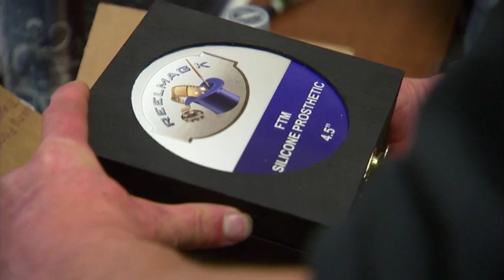Reelmagik Spotlight: Small Town Security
Airing back in June of 2013 on AMC, this reality tv show featured Lieutenant Dennis Croft, who had  transitioned before the show aired.

Lt. Croft, along with the producers of the show contacted REELMAGIK inquiring about one of our products, and asked if we would allow our product to be displayed on the show. Lt. Croft was a fan of our work and was hoping to purchase and use one of our products, which would be featured in one of the episodes. We were honored, and agreed.